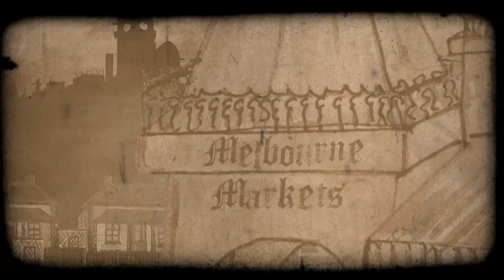The Della Morte Sisters - Trailer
The Della Morte Sisters is a steampunk animation about three inventive, intelligent and resourceful girls as they search for their missing parents in a strange, dark and exciting world.

The short film 'The Carousel of Shame' is currently in production with an expected completion date of late 2011.

Animation by Marisa Martin
Drawings by Geraldine Martin
Paper Engineering by Janine Jeffreys